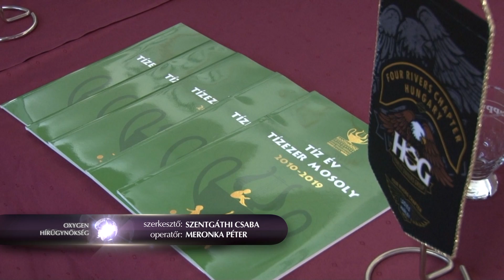Új lendületet kap a Kantharosz Gála